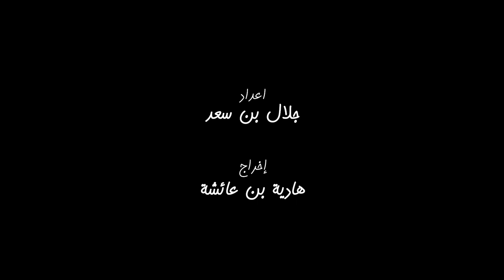Trailer 2 Documentaire Hafedh Zouari 2014 2019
ومضة الشريط الوثائقي حافظ  الزوارى نائب الشعب من 2014 إلى 2019
تجربة السياسي  بعقلية المستثمر في مشهد سياسي متقلب و أزمات إقتصادية متعددة ...
شريط من إعداد : الأستاذ جلال بن سعد
أرشيف صور : أحمد الزواري
تصوير : حسان العمري
صوت : ضياء المداني
مونتاج : ماهر زيتوني
إخلاج هادية بن عائشة
تنفيذ الإنتاج : FINAL CUT PRODUCTION / 2019